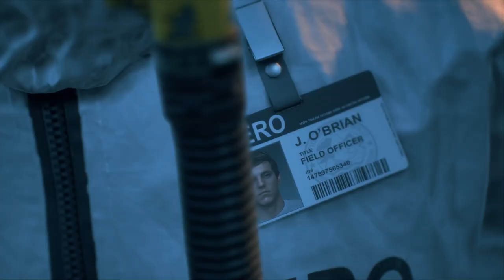Deacon St. John | Days Gone | Part 1 | HD 60FPS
DAYS GONE - Part 1 - "Deacon St. John" Story Mission and Side Missions of Days Gone.

About Days Gone:

Deacon St. John, a member of Mongrel MC, is among the survivors of the epidemic. Deacon drifts
through the wasteland of the  Pacific Northwest, never staying in one place for too long. Deacon
often takes work as a Bounty Hunter/Mercenary, offering his services in exchange for supplies.
However, Deacon learns that there is a price on his head adding to his list of enemies. Deacon and
his friend Boozer plan to head north but their plans are put on hold when Boozer is injured and
Deacon's bike is destroyed.